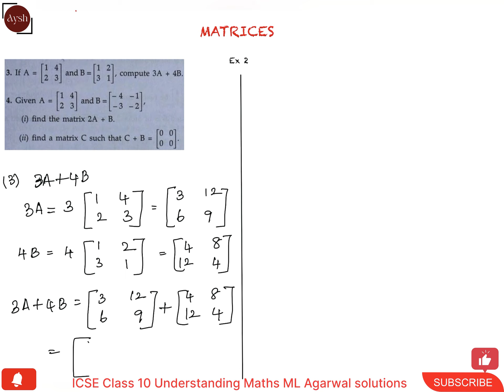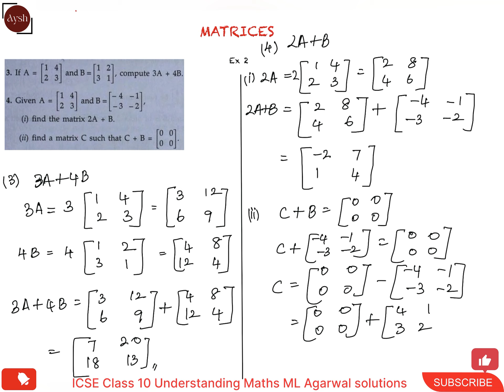Understanding Maths ML Agarwal Solutions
I am here to help you understand the concepts and solve the problems in a step-by-step manner.

My solutions are comprehensive and easy to understand, even for students who are struggling with the subject. I also provide helpful tips and tricks to help you solve the problems quickly and accurately.

Whether you are preparing for your ICSE Class 10 Mathematics exam or simply want to improve your understanding of the subject, my channel is the perfect resource for you. I am always happy to help!

Here are some of the benefits of watching my videos:

You will learn how to solve all the questions in ML Aggarwal's Understanding Mathematics Class 10 textbook.
You will understand the concepts in a clear and concise way.
You will learn helpful tips and tricks to solve the problems quickly and accurately.
You will improve your overall performance in Mathematics.